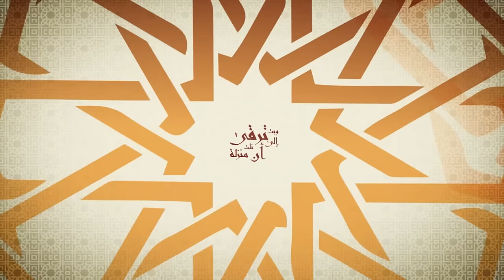مولاي صلي وسلم - محمد الحسيان من البوم مولاي || Official Lyric Video - Mawlaya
مولاي من البوم مولاي
كلمات / البوصيري – الحان وتطوير / محمد الحسيان
التوزيع و التنفيذ الاستاذ / م.عمار البني

 انتاج صوتي بيت الابداع - الكويت
انتاج وخدمات جرافيكس : ألوان الطيف

أنضم الآن إلى القناة الرسمية لشبكة ألوان الطيف على اليوتيوب

✔️ شركة الوان الطيف من أولى شركات الانتاج الفني والتسويق
 في الخليج والعالم في مجال الإنشاد - الفن الهادف

كلمات : مولاي
مولاي صلي وسلم دائما أبدا
على حبيبك خير الخلق كلهم

محمد سيد الكونين والثقلين
والفريقين من عرب ومن عجم

أوذيت في الله لم تهزم ولم تهن
 حتى غدت أمة الإسلام في النجوم

سريت من حرم ليلا إلى حرم
كما سرى البدر في داج من الظلم

وبت ترقى إلى أن نلت منزلة
 من قاب قوسين لم تدرك ولم ترم